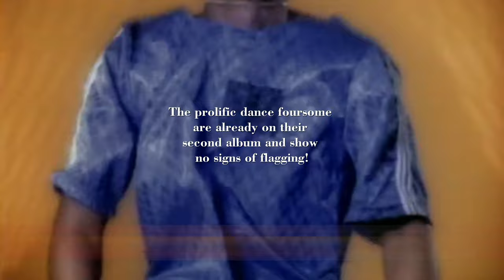Matt Goss and Luke Goss - Xclusive extra for Blade II and new album [4K]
A fantastic little feature on Matt and Luke Goss while Luke had just finished filming for Blade II and Matt was recording his new album.

Sending lots of love to all who are reading this and as always, keep it kind!! ❤️🙏